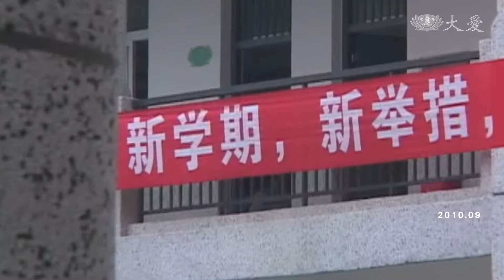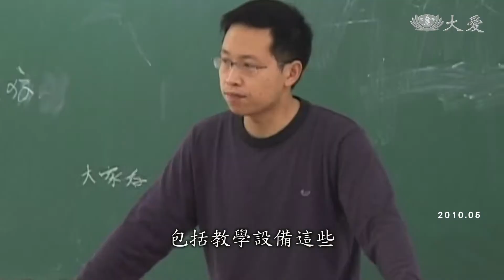20190723【志工早會】十年樹木 百年樹人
莫忘那一年，那一念，那一群人，上人在今天志工早會上，提及教育的重要，不論是教聯會，還是靜思語，慈濟志工和教聯會老師，用心推動，改善社會風氣，為學生樹立良好典範，回想汶川強震發生後，慈濟援建學校，讓教育不斷層，學生也能安心就學，除了硬體，所帶動的人文品德教育 ，更是讓曾經破裂的大地，在重生後，更加美好。
四川強震，慈濟援建學校，2010年，13校舉辦聯合啟用儀式
什邡受援學校學生代表:「忘不了你們到達災區時，焦灼的眼神，忘不了塵埃滿天，你們親臨現場忙碌的身影。」
志工:「我們也要學會感恩，上人不是教我們要感恩嗎，因為這麼好的學校，上人提供的，所以應該要感恩。」
上人開示:「在大陸的總評學校的，我們的慈濟所建的呢，也是名列前茅。」
洛水慈濟中學，九月開學，新桌椅，新制服，新氣象。
新學校 新管理:「一至兩個月之內，我們學校要無垃圾可撿。
孝泉中學，五月啟用，教室明亮通風，走廊寬敞安全。
孝泉中學學生 張苗:「感覺雖然很樸素，讓人有美妙的感覺，像來到大自然一樣。」
孝泉中學老師 何緒海:「新教室的設計，包括教學設備這些，都非常人性化，對我們同學來說，這應該是第一次接觸，非常合理，而非常有利我們教學，這裏各個設施都很好。」
上人開示:「不管是造型，不管他的品質，都很盡心力很誠意的，為他蓋好個安全鞏固，這就是真誠的心，付出的愛。」
去貪從簡是妙方，簡樸知足保安康。
前進慈小首屆親子營，台灣教聯會帶動，靜思語，茹素護生 入校園。
前進慈小學生 王代曦:「因為我看到小豬被剪尾巴，小雞被剪爪子，很心痛，牠們很可憐，人類很殘忍，(以後我會)愛護小動物，保護大自然，吃蔬菜，節約用電用水。」
校長老師成立種子教師，推動靜思人文，轉職業為志業。
前進慈濟小學老師 韓加慧:「進入慈濟過後，我的心態反而非常好，付出就是付出，不一定要回報，只要是開心那就很好。」
上人開示:「當老師，為學生，老師心菩薩心，同時也是父母心，那是真誠的父母心，望子成龍，望女成鳳，不是職業，是志業，不是為生活而教育，是為，是為教育而生活。」
前進慈小前往紅岩中心小學，跨校傳遞，靜思語教學，1 1大於二。
前進慈濟幼兒園園長 吳錦霞:「我們要把這個愛，主要是把愛傳播出去，讓更多的人知道慈濟，讓更多的人參與慈濟的活動。」
上人開示:「帶著有價值的生命，有來人間的寶貴的歷史在生命中，這才是活在人間的意義啊。」